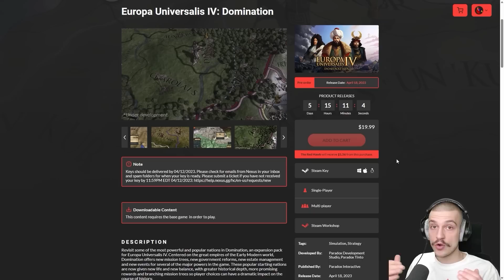EU4 A to Z - NO ONE Has Done THIS In The HISTORY Of EU4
In this video titled EU4 A to Z - NO ONE Has Done THIS In The HISTORY Of EU4 I play as Luba in Europa Universalis 4 1.34 Lions of The North. This is the series titled A to Z where I attempt to play every* nation in EU4 in alphabetical order. Of course I had to remove some nations so the challenge doesn't get too boring. In this video I play as the nation of Luba and I attempt to have Kuba and Cuba as my subjects. So, let's see if I managed to do it! I hope you guys enjoy this series.